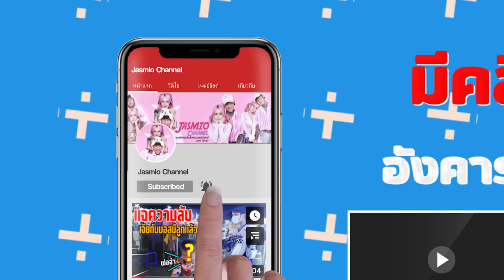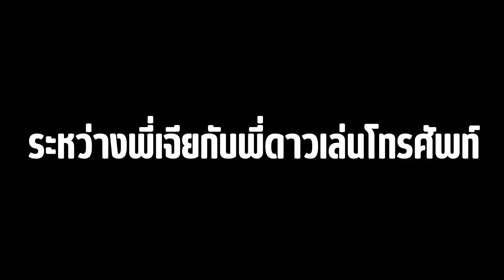แฟนขับรถไปชนคู่กรณี แถมโดนหาเรื่องจนโดนย้ำเละ‼️